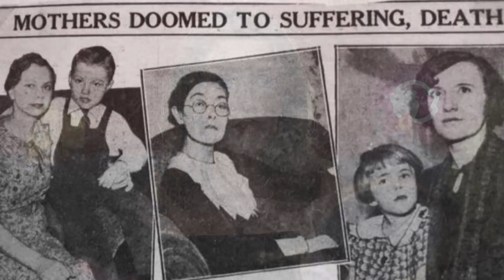Wie waren de RADIUM GIRLS? | MISDAAD & MAKE-UP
Make-up gebruikt in deze video:

GEZICHT:
GEZICHT:
MAC Prep + Prime spray coconut
Benefit Boing Concealer - no. 1
Estee Lauder Double Wear Foundation - Ecru
MAC Studio Fix perfection powder - light
Anastasia Beverly Hills - Italian Summer Palette
Anastasia Beverly Hills - dipbrow pomade - Taupe
Anastasia Beverly Hills - brow definer - Ebony

OGEN:
Jeffree Star - Cremated Palette
Mesauda Lash Infinity Mascara
Wit oogpotlood NYX
Morphe Lights Out Eyeliner
NYX Professional Makeup Matte Liquid Liner - Black
Morphe nepwimpers Hypnotic

LIPPEN:
Lip Ombré Kit - Midnight Cherry